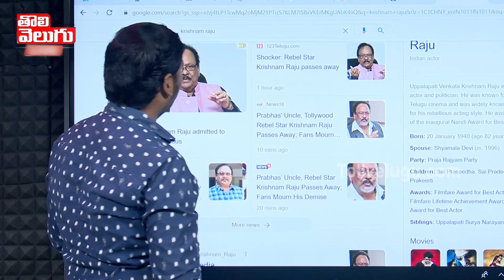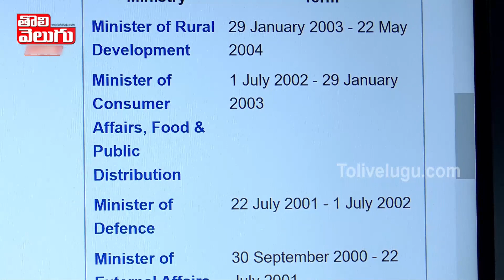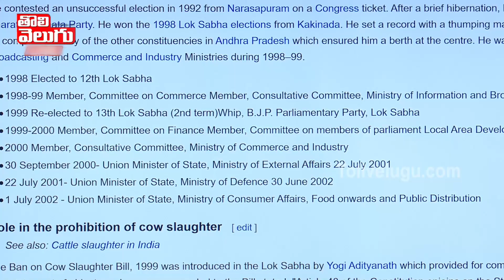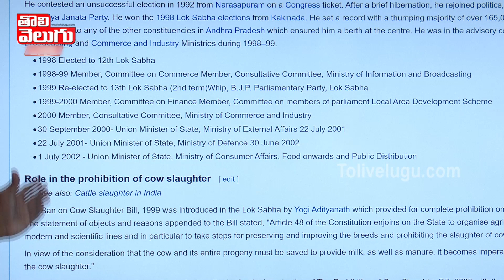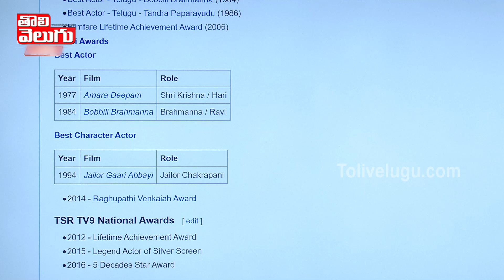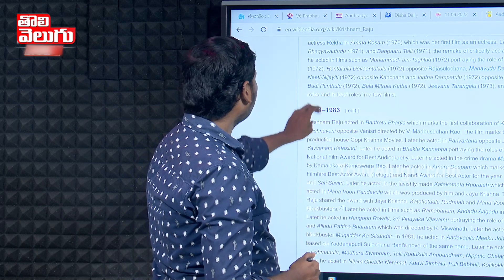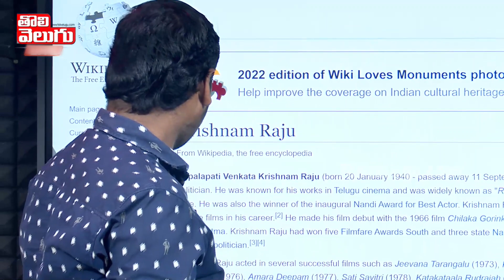కృష్ణం రాజు ఇక లేరు | Rebel Star Krishnam Raju Passed Away | Tolivelugu TV